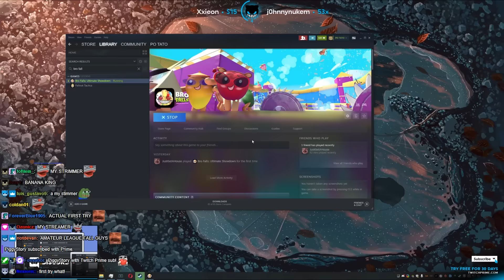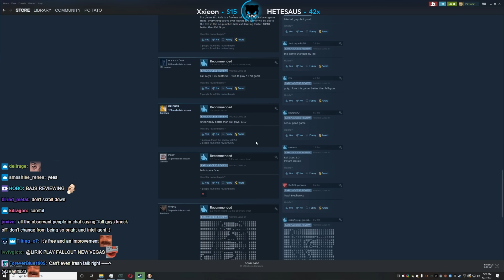Lirik plays Bro Falls: Ultimate Showdown